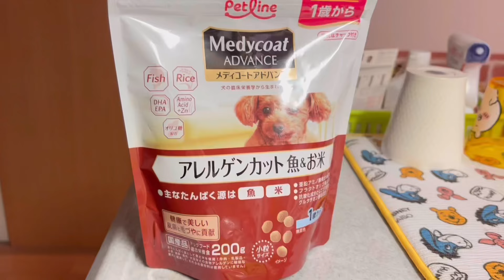【パグ】新しいご飯を買ってみた！！！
ども、ワッチでガンス👹🌟
今回は新しいドッグフードを買ってもらったでガンス。
どっちも美味しいでガンスが、
ワッチ的には青いパッケージの方が好きでガンス。
しっかりご飯食べて健康目指すでガンス！

次回もお楽しみにでガーンス👹🌟